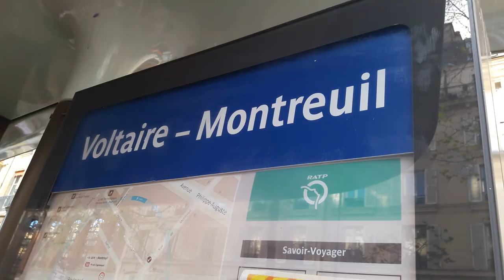Violences faites aux Femmes 25novembre 2023 mariepanic no.4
+ 25novembre2023 25 novembre 2023 Manifestation contre les violences faites aux femmes Paris Place de la Nation marche vers la Place de la République
+ 25 novembre Journée internationale de lutte contre les violences faites aux femmes via @YouTube